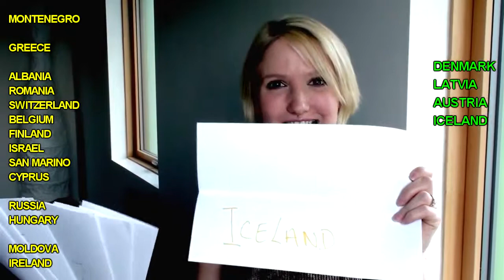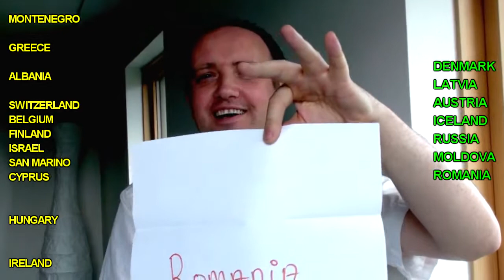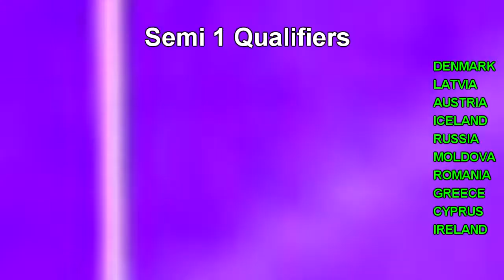Eurovision 2012 Semi Final